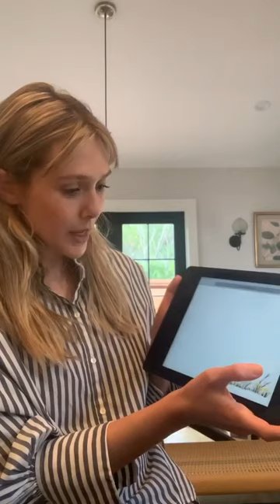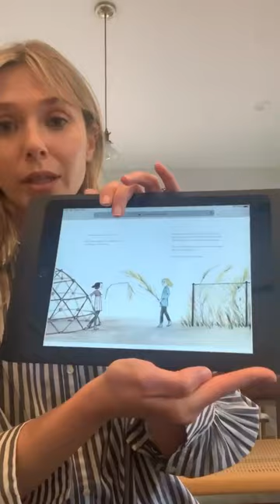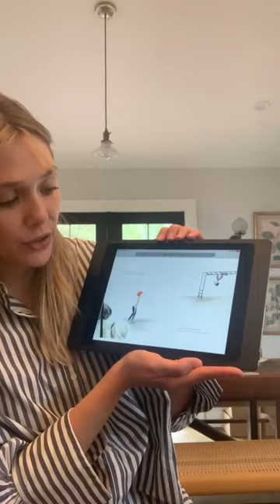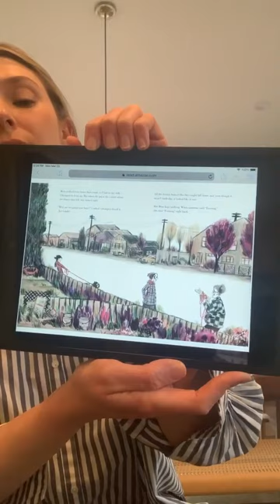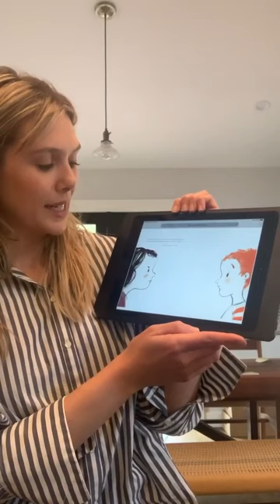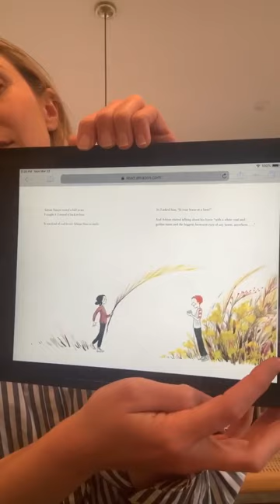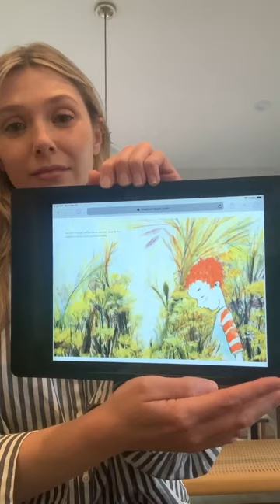Elizabeth Olsen reading a story